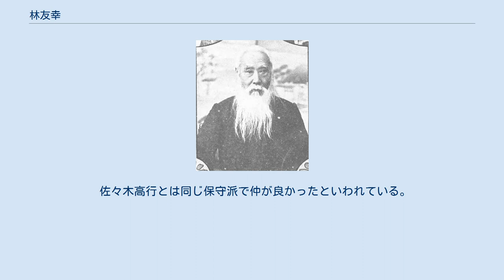林友幸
林友幸 林 友幸（はやし ともゆき、文政6年2月6日（1823年3月18日） - 明治40年（1907年）11月8日）は、日本の武士、政治家。
元老院議官、貴族院議員、枢密顧問官を歴任。
通称は周次郎、半七。
栄典は勲一等旭日桐花大綬章伯爵。
林博太郎の祖父。
 萩藩士林周蔵と冬子の長男として長門国阿武郡土原(現・山口県萩市)に生まれる。
宝蔵院流槍術の名手で、「槍の半七」と呼ばれた。
文久3年（1863年）奇兵隊の参謀となり、翌年の下関戦争で活躍。
慶応4年（1868年）の戊辰戦争でも活躍。
新政府の会計官権判事として盛岡藩に派遣され、旧藩体制を解体し新体制への移行を進めるなど行政手腕にも優れたものを見せた。
 明治2年（1869年）会計官権判事、盛岡県大参事、九戸県権知事、同3年（1870年）民部大丞兼大蔵大丞、同7年（1874年）内務大丞兼土木頭、同8年（1875年）内務少輔となる。
同9年（1876年）明治天皇の北陸巡幸に同行。
同13年（1880年）元老院議官、同23年（1890年）貴族院議員、同年10月20日、錦鶏間祗候となる。
明治33年（1900年）枢密顧問官に就任。
また富美宮・泰宮の養育主任も務める。
同40年（1907年）、84歳で死去した。
 佐々木高行とは同じ保守派で仲が良かったといわれている。